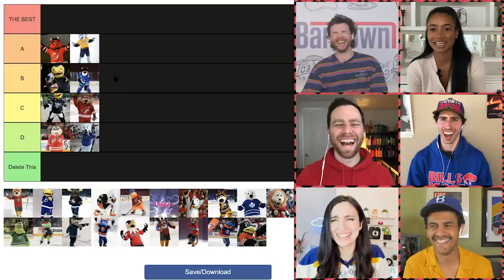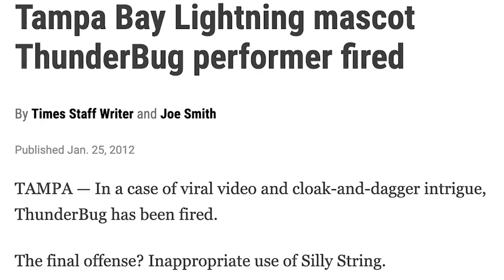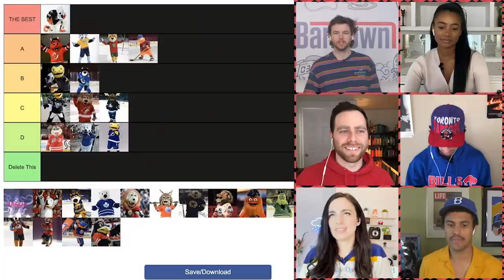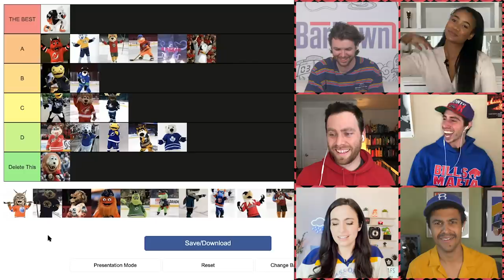RANKING EVERY NHL MASCOT | TIER LIST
We've got another TIER LIST and this time, we're ranking NHL mascots! We saw your comments and while Corwin ranked the mascots on ferocity, there were a lot of other factors that went into ranking the mascots in hockey.